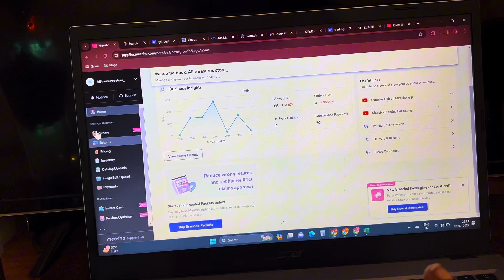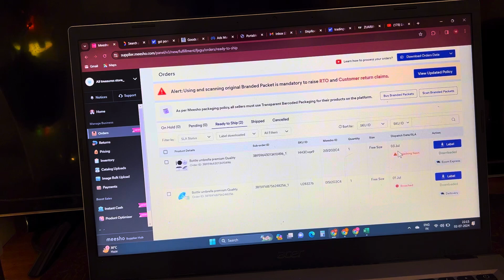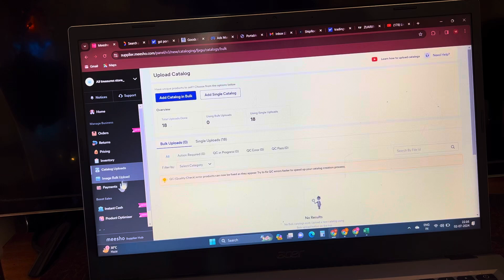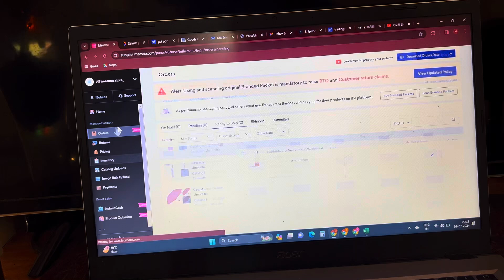Don't Sell On Meesho With Out GST ? | watch full video.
Your support means the world to us. We're thrilled to have you on this journey of learning and growth in online selling. Together, let's continue to explore and conquer the exciting world of e-commerce!"